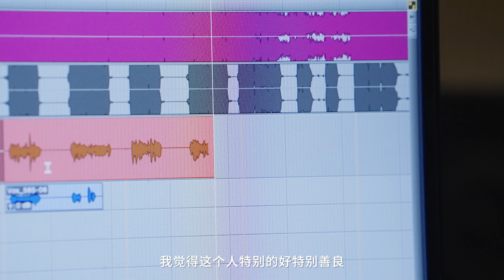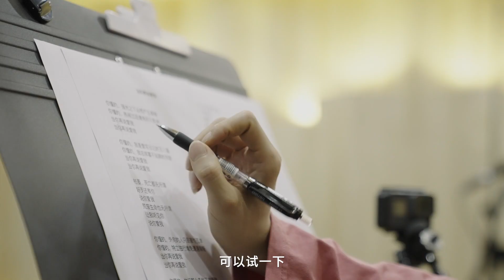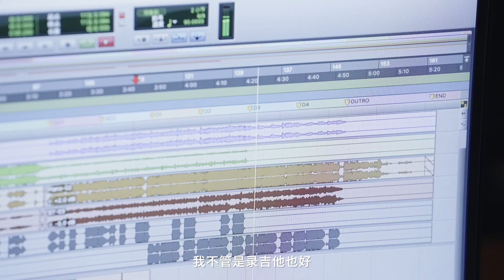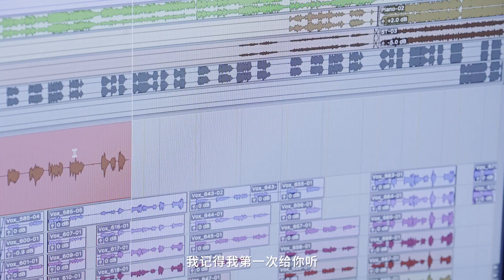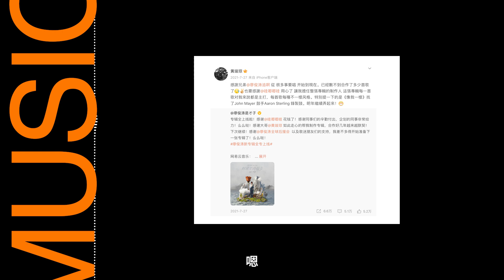廖俊涛专辑纪录片EP02「关系」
「枕头发了霉，孤独是天才的品味」廖俊涛2023原创治愈新作《妈妈说理解万岁》专辑纪录片EP02上线啦~黄金搭档廖俊涛 与制作人黄竣琮 促膝长谈，带来5年合作之路背后的故事，还有新专《妈妈说理解万岁》独家幕后抢先看，更多关于“理解万岁”的故事即将上线，敬请期待！